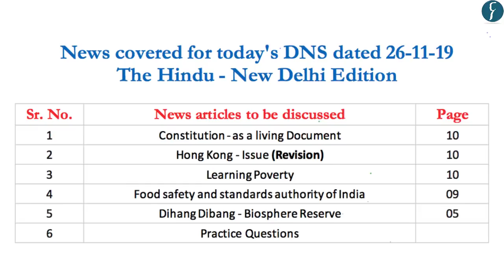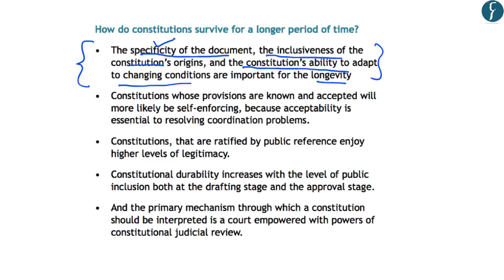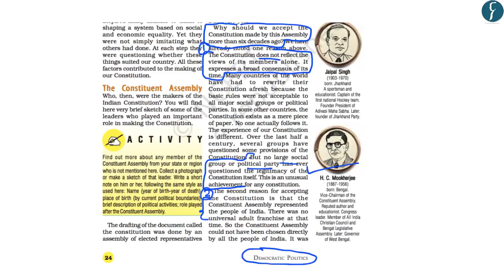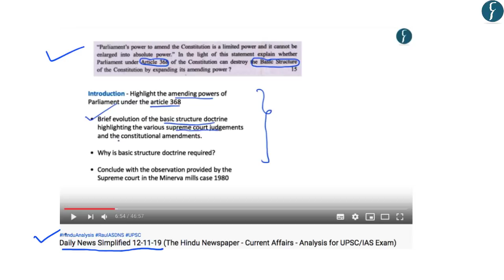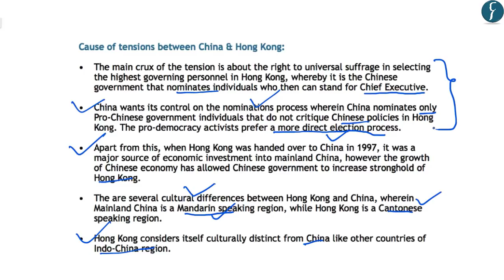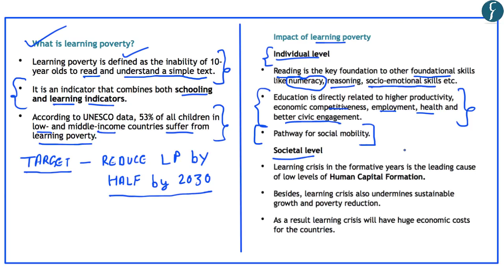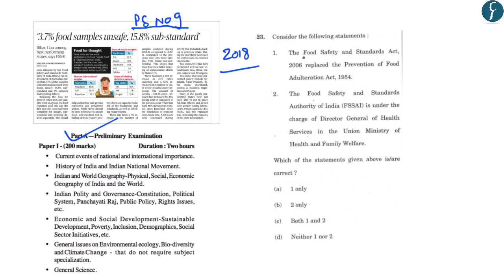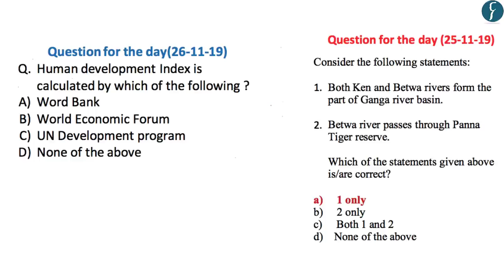Daily News Simplified 26-11-19 (The Hindu Newspaper - Current Affairs - Analysis for UPSC/IAS Exam)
Presented by: Mr. Mangal Singh, Rau’s IAS Study Circle

News covered today:
1. Constitution - as a living Document - Polity - (00:26)
2. Hong Kong - Issue (Revision) - International Relations - (25:06)
3. Learning Poverty - Social Issues - (37:33)
4. Food safety and standards authority of India - Social issues - (48:41)
5. Dihang Dibang - Biosphere Reserve - Environment - (53:59)
6. Practice Questions (56:29)

Topic Highlights of the day

Analysis of Economic Survey 2018-19 Chapter 4: DATA "BY THE PEOPLE, OF THE PEOPLE, FOR THE PEOPLE”
Analysis of Economic Survey 2018-19 Chapter 5: ENDING MATSYANYAYA: HOW TO RAMP UP CAPACITY IN LOWER JUDICIARY

Analysis of Economic Survey 2018-19 Chapter 7: India’s Demography at 2040: Planning Public Good Provision for 21st Century